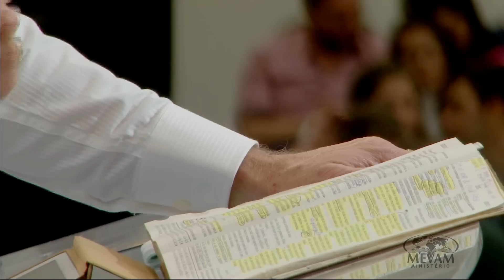MEVAM OFICIAL - O TRONO DA GRAÇA - Luiz Hermínio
Mensagem ministrada por Luiz Hermínio no MEVAM sede em Itajaí - SC.